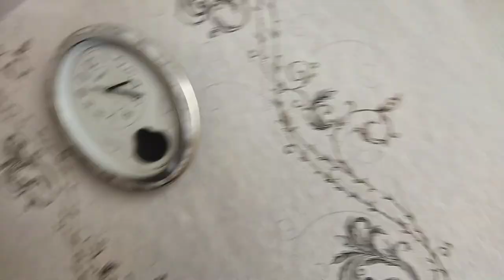Пришло время завтракообедаужина